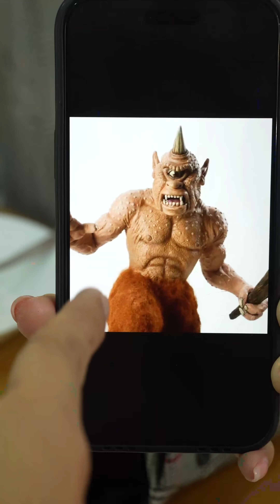วิธีจัดการผู้จัดการขาหื่น